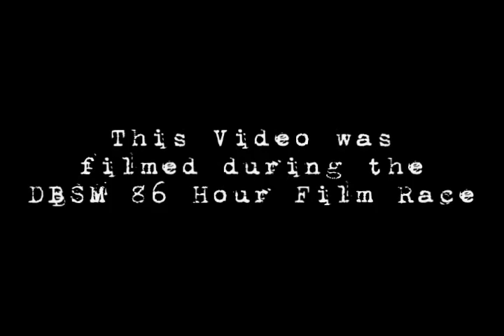Finding Life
Short film that was apart of the 86 hour film race.